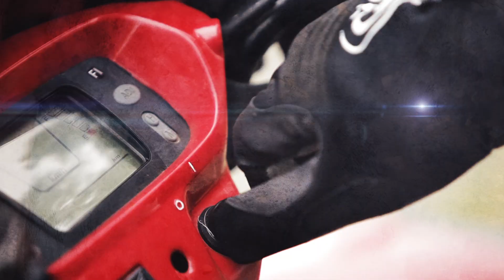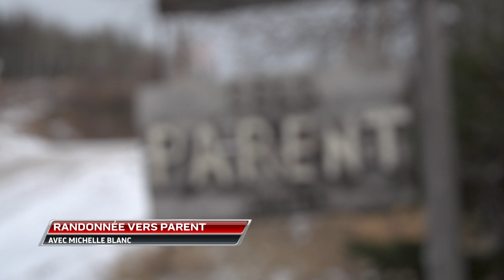Randonnée avec Michelle Blanc - Histoires de Sentiers 2020-2021 épisode 6